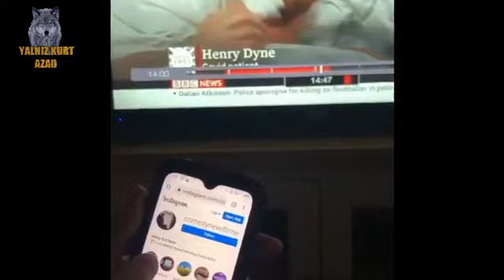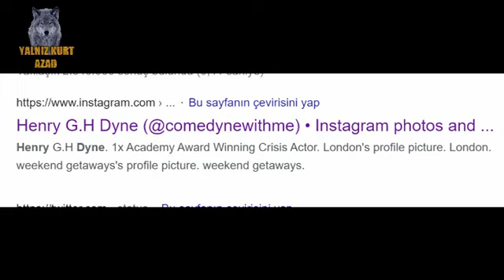FAKE Bug Cri$i$ Actor